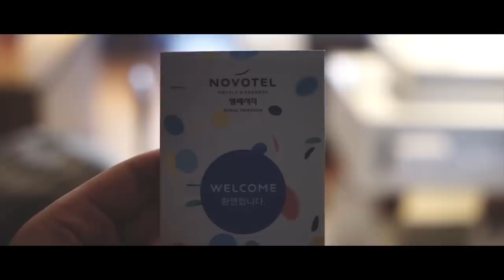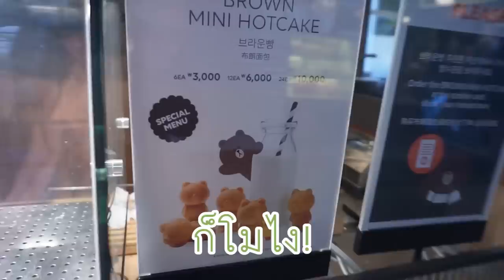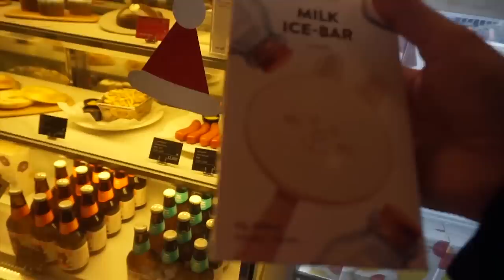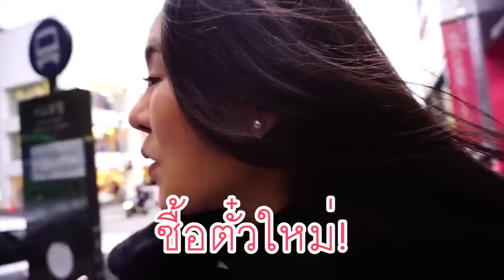VLOG - ทริปเกาหลี ตะลุยแดกแปลก ซุปกิมจิใส่น้ำแข็ง.... EP.1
การมาเกาหลีครั้งแรกในชีวิตของชั้น
ต้องเจอกับซุปกิมจิใส่น้ำแข็ง  อะไรแบบนี้ไม่เคยกินมาก่อน
มีอาหารแปลกๆอีกหลายอย่างที่เพิ่งเคยกิน มีอร่อยบ้างไม่อร่อยบ้าง
หมูย่างเกาหลีนี่ขอบอกเลยว่าเด็ดสุดๆๆจริงๆ คอนเฟริ์มมมมมมม